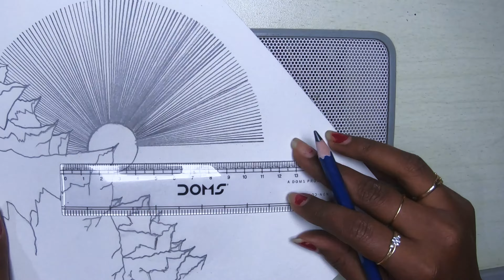Sunrays | Mountain | Scenery | Easy drawing for Beginners | Art by Priya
Try to draw an scenery by different types of pencils this time. Please encourage me with your likes, comments And shares. Give feedback in the comment box and keep supporting.

*FAQ*
What I am using for this Art - Angel Bear Graphite pencils, Charcoal Pencil, Black Gel Pen, Eraser, paper stump, Scale

Camera - GoPro

XOXO, Priya